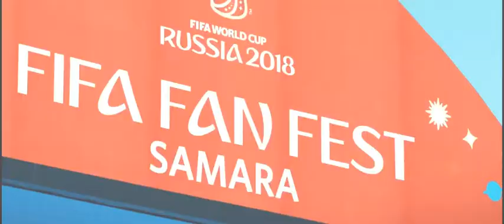Eros Ramazzotti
Music Video